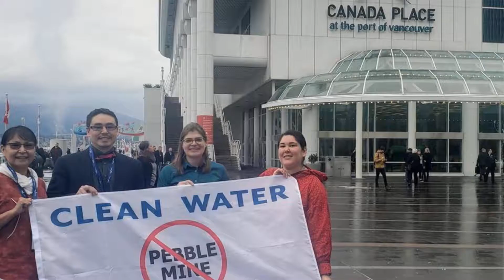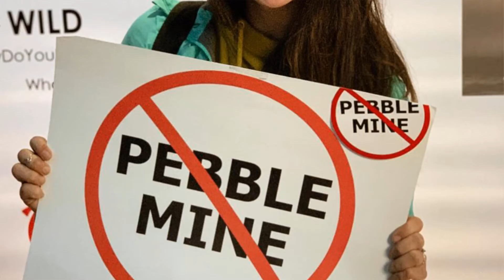Top 10 bristolbay Posts, Starring: alaskasportsmanslodge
2019 All Stars - PC: @abbyayaya .